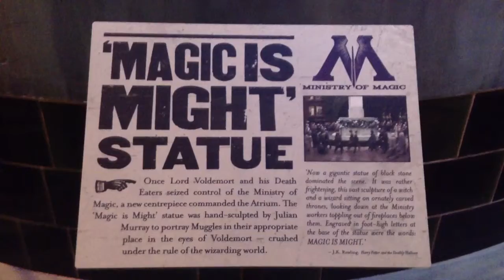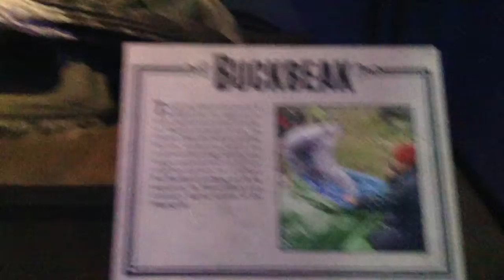Harry Potter - Warner Bros Studio